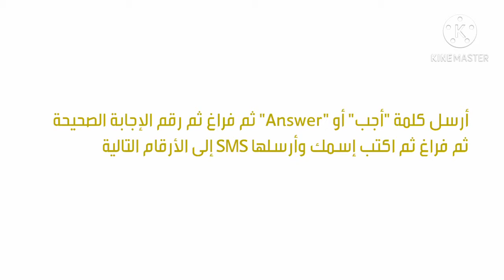مسابقة أم بي سي 6 2020